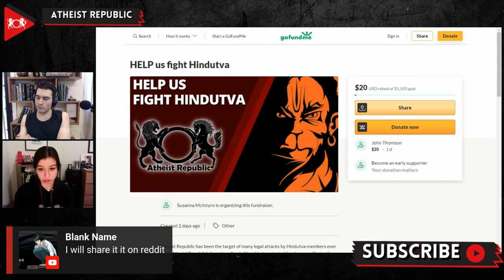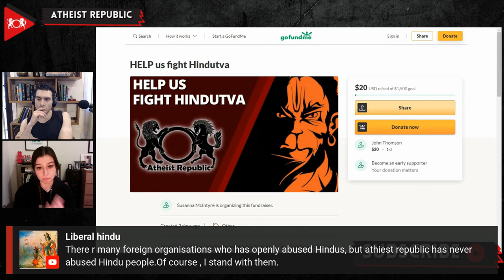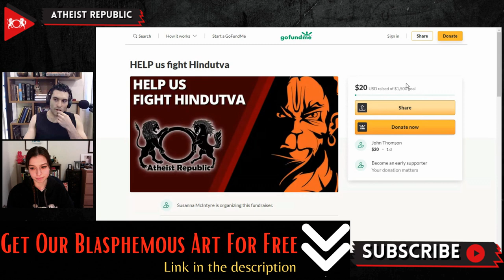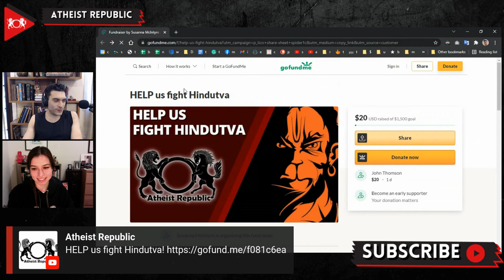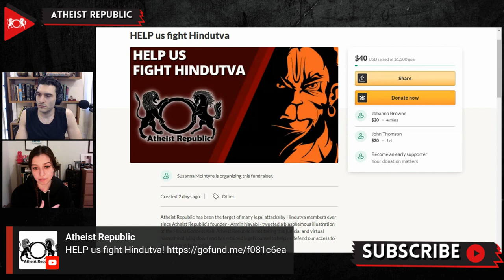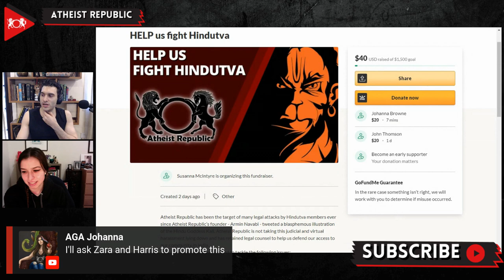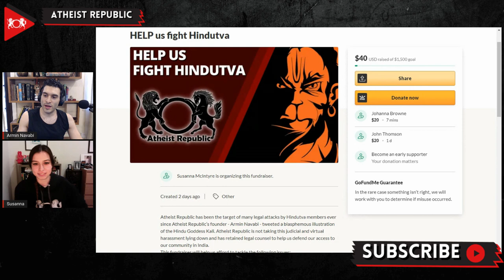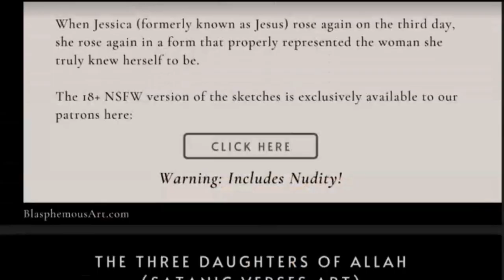HELP Us Defend Against Hindutva!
Those who have been following Atheist Republic for the last year are likely aware that  our organization has been the target of many legal attacks by Hindu-nationalists ever since Atheist Republic’s founder - Armin Navabi - tweeted a blasphemous illustration of the Hindu Goddess Kali. Atheist Republic is not taking this judicial and virtual harassment lying down and has retained legal counsel to help us defend our access to our community in India. This fundraiser will help us afford to tackle many issues; assess legal complaints, monitor the case to be heard in the Supreme Court of India that involves our blasphemous content, our websites and social media platforms being blocked upon the order of the Indian government, and many more. Whatever you can contribute will go a long way in helping us maintain access to our largest community of atheists in Asia, as well as fight against the censorship of blasphemy!